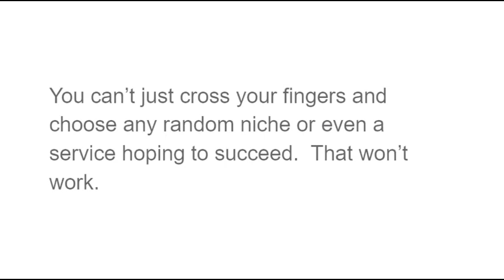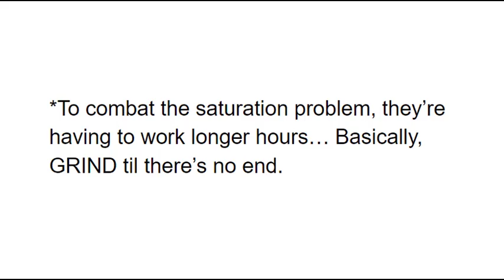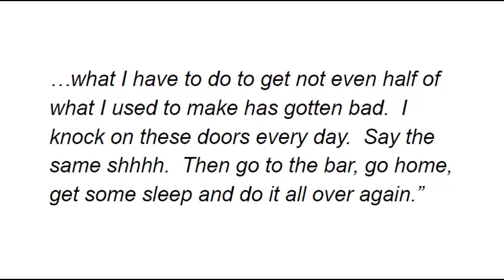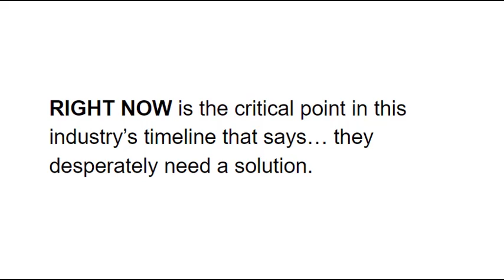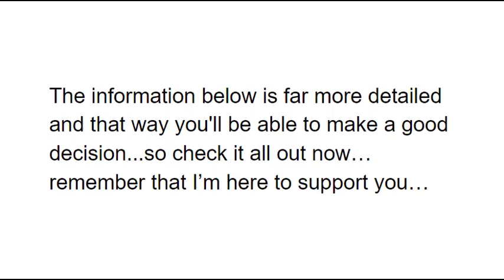Roofer Rev Up OTO - 1 to 5 OTOs links Below - Roofer Rev Up Bonuses